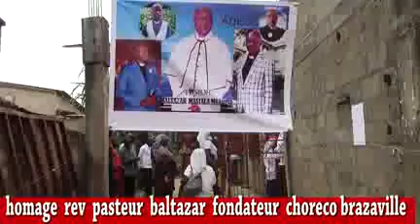HOMENAGEM A PASTOR BATALZAR MASSIALA MUANDA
-HOMENAGEM A PASTOR BATALZAR MASSIALA MUANDA O FUNDADOR DO CHORECO BRAZAVILLE
-HOMAGE AU PASTEUR BATALZAR MASSIALA MUANDA LE FONDATEUR DU CHORECO BRAZAVILLE